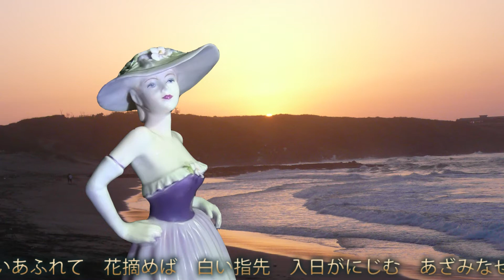誰か夢なき 裕珠（唄） カラオケ伴奏